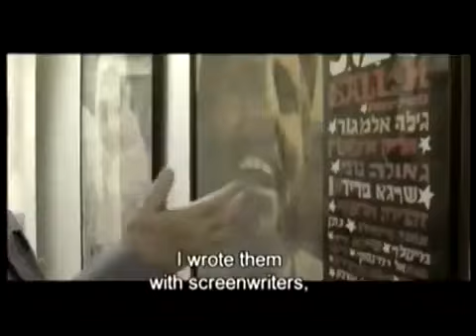Trailer - A History of Israeli Cinema